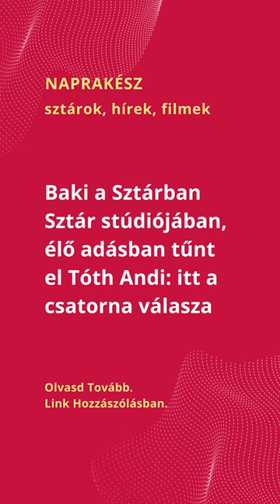Baki a Sztárban Sztár stúdiójában, élő adásban tűnt el Tóth Andi itt a csatorna válasza